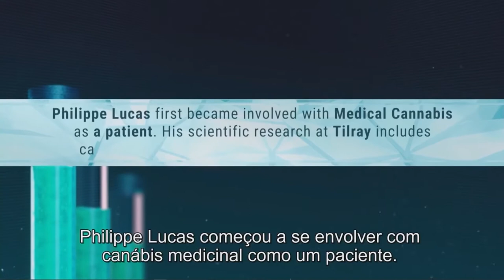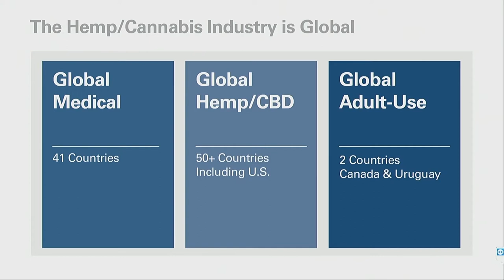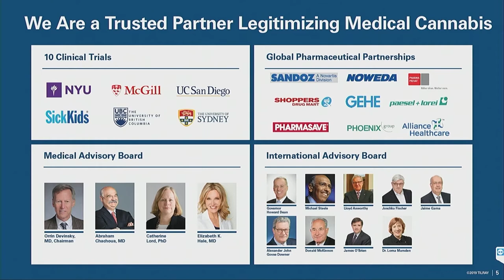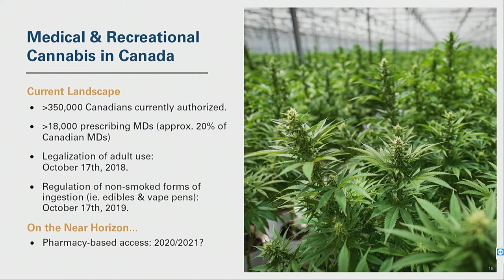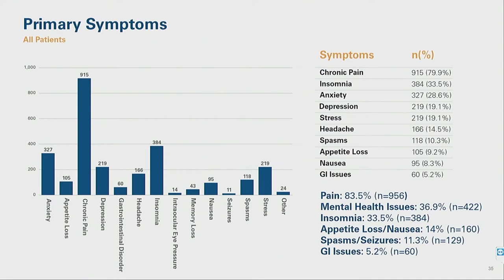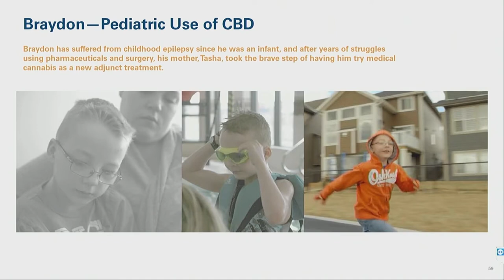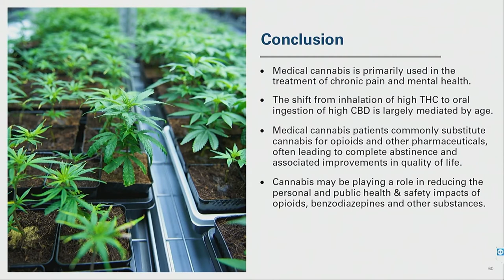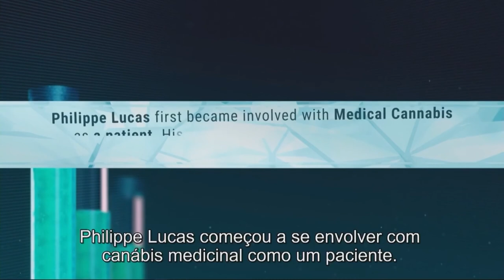Philippe Lucas - "The Exit Drug: Cannabis in the Treatment of Pain and Addiction" - PMC19 Lisbon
Philippe Lucas presents "The Exit Drug: Cannabis in the Treatment of Pain, Mental Health and Addiction" at Portugal Medical Cannabis 2019 in Lisbon, Portugal

PHILIPPE LUCAS
Vice President, Global Patient Research & Access at Tilray
Philippe Lucas PhD(c) is Vice President, Global Patient Research & Access at Tilray, a federally authorized medical cannabis production, research and distribution company based in Nanaimo, BC; Vice-Chair of the Cannabis Canada Council; and a Graduate Researcher with the Canadian Institute for Substance Use Research. His scientific research includes the therapeutic use of cannabis in the treatment of mental health conditions and addiction, and he has been invited to provide expert testimony before the Canadian House of Commons, the Canadian Senate, and the BC Supreme Court. Philippe first became involved with medical cannabis as a patient, and founded the Vancouver Island Compassion Society in 1999 to serve the needs of patients who might benefit from the medical use of cannabis. He is extremely community involved, and served as a Victoria City Councillor and Regional Director from 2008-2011.Philippe has received a number of accolades and awards for his work, including the Queen Elizabeth II Diamond Jubilee Medal (2013) for his work and research on medical cannabis, and a Lifetime Achievement Award from the Cannabis Canada Council (2018)."